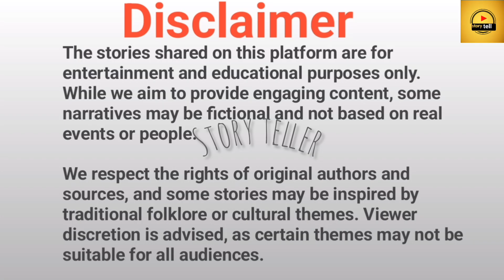| Witch's Room | Chudail Ki Kahaniya | Horror Stories | Bhoot Wala Cartoon | Stories in Hindi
Dream Stories TV Adventure
STORY TELL

कमरे में कैद चुड़ैल बेटी | Witch's Room | Chudail Ki Kahaniya | Horror Stories | Bhoot Wala Cartoon | Stories in Hindi |
Description

Bhutiya Gaon Horror Story | भूतिया गांव | Horror Stories | Haunted Stories​| Darr Sabko Lagta Hai

STORY TELL

Stree Horror Story | Story tell | Hindi Horror Stories | Animated Stories

STORY TELL

Welcome to the Story tell YouTube Channel. All of Our Stories Contains a lesson for adults.
"YOU TUBE GUIDELINES" before comment.
Thanks for your love and support.